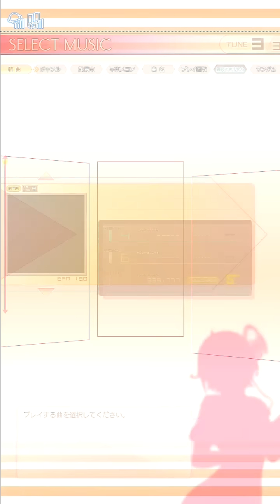グルーヴコースター3「Shiva」HARD FC PERFECT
グルーヴコースター3より「Shiva」HARDのFC動画です